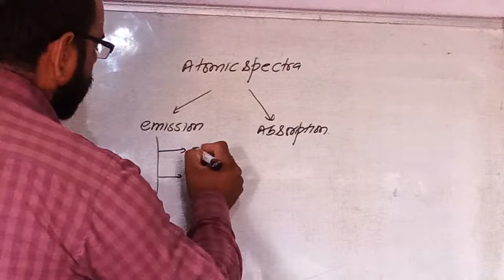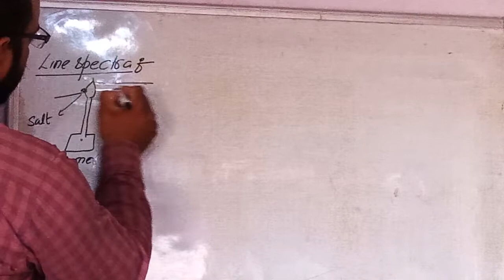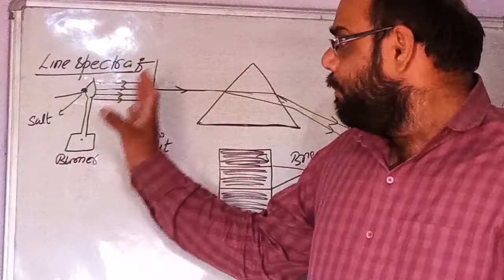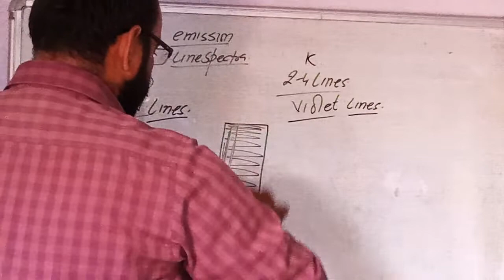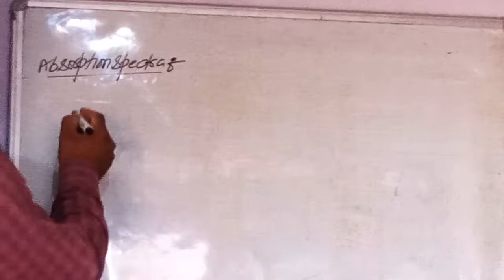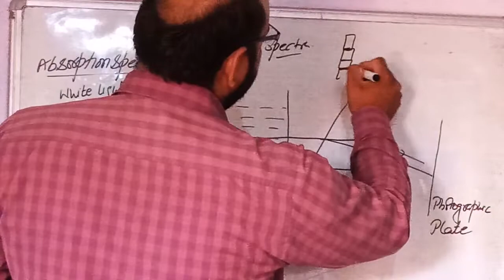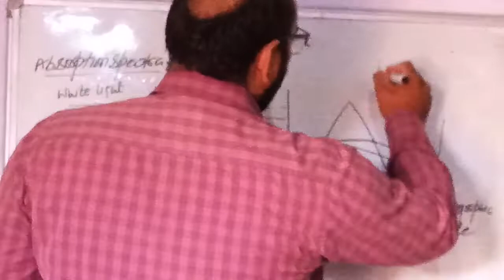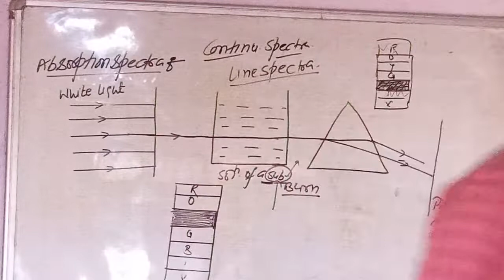Structure of atom part -16